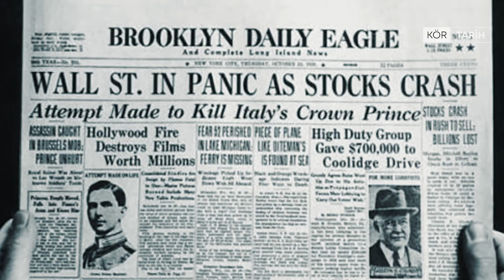NAZİLER GELİYOR I NAZİLERİN TARİHİ I ADOLF HİTLER VE KÖTÜLÜĞÜN YÜKSELİŞİ I NAZİ ALMANYASI I REICH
Nazi Partisi, uç görüşlere sahip fanatiklerin toplandığı ve "güçlü bir Almanya" ideali peşinde koşarken, bir neslin hayatını ve zihnini ele geçiren kanlı bir döneme imza attı. Adolf Hitler'in liderliğindeki Nasyonal Sosyalist Alman İşçi Partisi, 1933'te iktidar hırsıyla Almanya'yı kontrol altına almıştı. Bu dönemde, hâlâ Birinci Dünya Savaşı'nın yaralarını sarmaya çalışan Almanya'nın yeniden silahlanma çabaları, tarihin en büyük çatışmalarından birine zemin hazırladı. Aynı zamanda parti, halkı kontrol altına alarak "istenmeyen" olarak nitelendirdiği Yahudileri ortadan kaldırma yoluna gitti.

Naziler, fikirlerini Almanya'ya kabul ettirmek için Yahudilere zulmetme ve ardından onları yok etme, siyasi muhalefeti bastırma, çocukları Hitler Gençliği ve Alman Kız Birliği aracılığıyla etkileme, kurnaz propaganda taktikleri ve Gestapo'nun acımasızlığı gibi bir dizi yöntem kullandı.

00:00 Giriş
02:43 Faşizm, Nazizim, Anti-Semitizm
05:00 Weimar'a Giden Yol
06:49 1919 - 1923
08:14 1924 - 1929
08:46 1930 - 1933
10:20 Naziler Geliyor
18:24 İktidar Yolu, Seçimle Gelen Seçimle Gider
27:54 Birinci Bölümün Sonu

Videomuza başlamadan önce bazı kelimelerin anlamlarını iyi anlamamız gerekiyor. İlk olarak faşizmi tanımlayalım. İtalyanca fascismo terimi, "fascio" yani demet kelimesinden gelir. Tek bir çubuk kolayca kırılırken demetin kırılması zordur. Bu yüzden fasces kelimesi birikten gelen gücü de çağrıştırır. Faşizm gerek devlet, gerekse de iktidarın dünya görünüşüne göre ve lider ilkesine uygun şekilde örgütlenir. Faşizmde birey toplum içindir. Birey tek başına bir şey ifade etmez. Toplumun belirlenen tek bir hedefe topyekün ulaşması istenir. Toplumsal yaşamın tüm alanlarını kapsayan bir tek ideoloji bağlayıcı olarak kabul edilir. Faşizmin temelinde ırkçılık yoktur. Vatanseverlik vardır. Irkçılık Nazizmin ilkelerinden biridir.

Peki Nazizim nedir? Bu iki kavram sürekli karıştırıldığı için bunu da ayrıca açıklamak gerekiyor.  Nasyonal Sosyalizm, anti-semitist, ırkçı, aşırı milliyetçi, völkisch, sosyal Darwinist, anti-komünist, anti-liberal ve anti-demokratik bir ideolojidir. İtalya'da Benito Mussolini önderliğinde kurulan faşizm akımından etkilenerek ortaya çıkmıştır. Meydana gelişi Almanya'da gerçekleşen ve temel ilkeleri Adolf Hitler tarafından ortaya konan nasyonal sosyalizm, Nasyonal Sosyalist Alman İşçi Partisi'nin 30 Ocak 1933'ten Almanya'nın II. Dünya Savaşı'nda teslim olduğu 8 Mayıs 1945 tarihine kadar, 12 yıl 3 ay iktidarda olduğu dönem boyunca Almanya'nın resmî ideolojisi olarak uygulanmıştır.

Anti-Semitizm’i de kısaca açıklamamız gerekiyor. Anti-Semitizm aslında Sami ırktan olan tüm toplumları kastederken, 2. Dünya Savaşı sonrası sadece Yahudiler özelinde kullanılan bir terim olmaya başlamıştır. Antisemitizm Yahudi bireylere karşı gösterilen münferit nefret ve ayrımcılıktan kalabalık grupların, hatta polis ve askerin tüm bir Yahudi cemaatine yönelik örgütlü saldırılarına kadar geniş bir yelpazede meydana gelebilir.

Şimdi biz Nazizmin yükselişine bakalım…

Dünya, I. ve II. Dünya Savaşı arasındaki dönemi, genellikle Hitler'in kötülük tohumlarını ektiği bir zaman dilimi olarak hatırlar. Ancak, bu dönemde bir megalomanın yükselmesinden çok daha fazlası yaşandı. Batı Cephesi'nde silahların susmasından sadece iki gün önce, 9 Kasım 1918'de Alman hükümdarı II. Wilhelm, Hollanda'ya kaçarak tahttan çekildiğini ve "Sevgili anavatanımın çıkarlarına en iyi şekilde hizmet ettiğim inancıyla kendimi ve tahtımı feda ettim." dediğini anılarında yazdı.

Ancak bu iktidar boşluğu, sokaklarda anarşinin yükselmesine ve Alman İmparatorluğu'nun parçalanmaya başlamasına neden oldu. Ortaya çıkan Alman Devrimi, uzun süreli bir huzursuzluk dönemine yol açtı. Şiddet olayları, toplumun ne kadar bölünmüş olduğunun ve bu durumun devam edeceğinin bir göstergesiydi. Spartakist ayaklanmasının ardından solcuların yenilmesiyle, Ocak 1919'da yeni şansölye Friedrich Ebert ve iktidar partisi Almanya Sosyal Demokrat Partisi bir anayasa hazırladı ve böylece Weimar Cumhuriyeti adı altında yeni bir demokratik sistem doğdu.

Weimar Cumhuriyeti'nin altın yıllarında bile devam eden bir muhalefet vardı. Ancak, ekonomik krizlerin, enflasyonun ve gergin uluslararası ilişkilerin yaşandığı bir dönemde, bu sürtüşmeler doruk noktasına ulaştı. Hitler'in zalim iktidarı Weimar deneyimini sonlandırmış olsa da, Weimar Cumhuriyeti, 20. yüzyıl tarihinin en dikkat çekici dönemlerinden biri olarak tarih sahnesindeki yerini aldı…

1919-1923 arası ödenemeyen savaş tazminatlarının, savaş suçlarının ve kültürel özgürlüklerin öne çıktığı farklı bir dönem oldu. Sokaklarda şiddet olayları devam etmesine rağmen Berlin, kısa sürede dünyanın kültür merkezlerinden biri haline geldi.